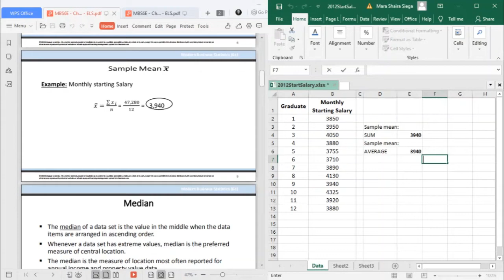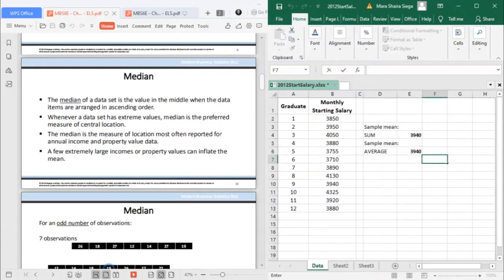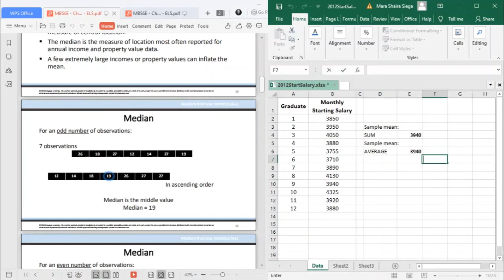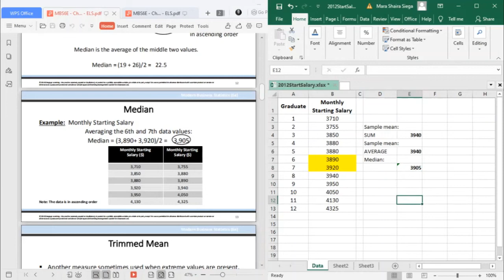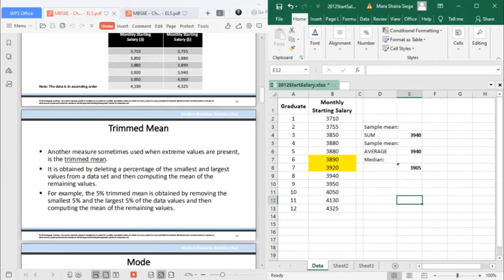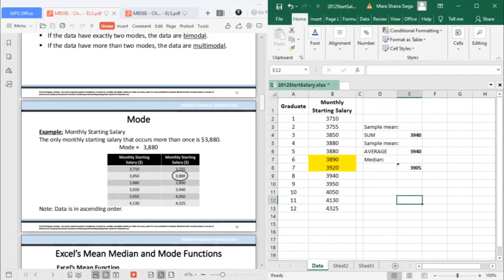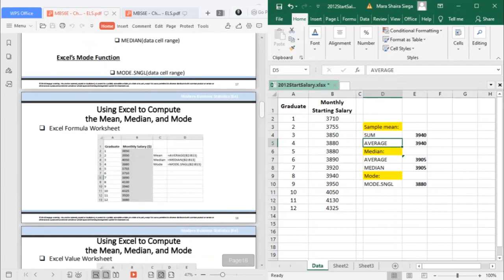Measures of Location: MEDIAN & MODE | MS Excel 2016